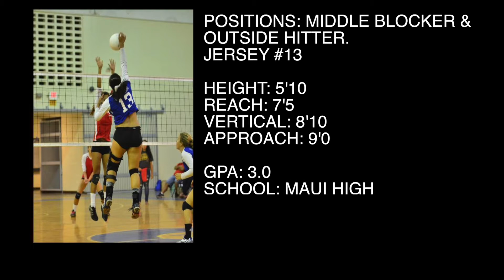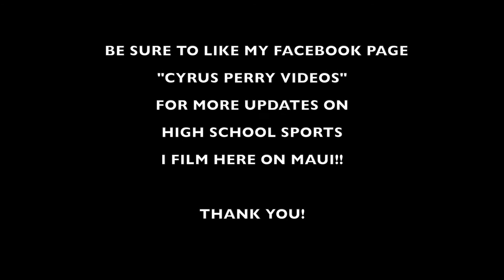Amanda Williams 2013 Volleyball Highlight Video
Senior Volleyball Highlights of Maui High's School "Amanda Williams"